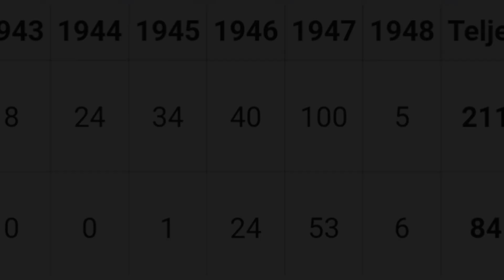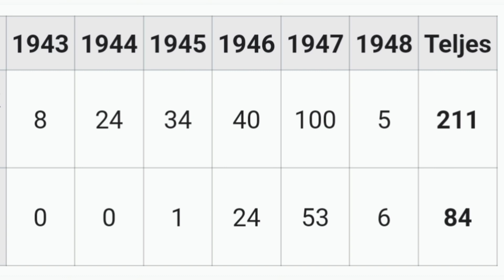Miyuki Ishikawa | A démoni szülésznő (18+)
A szülésznő több tucatnyi csecsemőt gyilkolt meg több bűntársával együtt.

Criminalminds | Murderpedia | Wikipedia